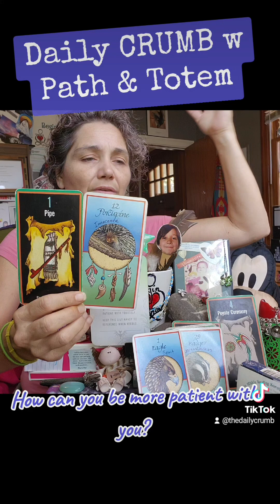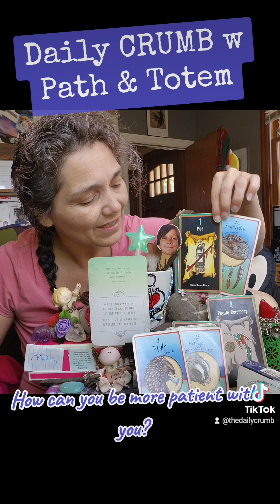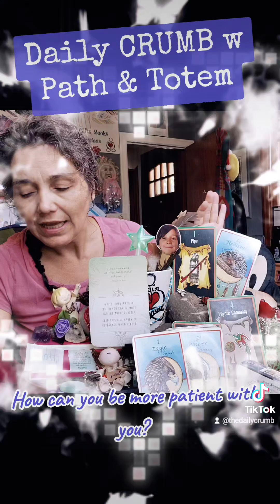How Can You Be More Patient With Yourself? Daily CRUMB w Path & Totem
"Have patience with all things. But, first of all with yourself."
Francis de Sales -

INSPIRATION # 34(7)
Write down ways you can be more patient with yourself.
Keep this list handy to reference when needed.

SACRED PATH
1 Pipe: Prayer/Inner-Peace
TOTEM
12(3) Porcupine: Innocence

**Top & Bottom **
PATH # 4 Peyote Ceremony: New Abilities
TOTEM # 1 Eagle: Spirit
29(11)(2) Badger: Aggressiveness

Let past hurts slip away;
Hang on to the lessons from above;
Know you are unconditionally Loved,
Now and Always.
Peace is within you. ✌
Christianna 💖🤗

Sweetgrass Water Medicine Woman
Begin Within Guidance w Wingush Nibi Mizikii Kwe on the YouTube:

Contribute to Begin Within Gifts Books & Healing Services:
Bless You 💖🤗😎✌️😇🙏🙌